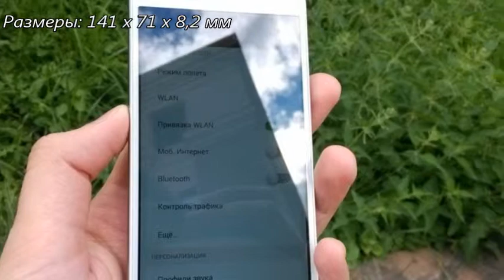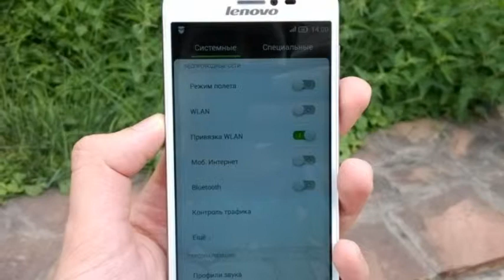Lenovo S850 вне конкуренции